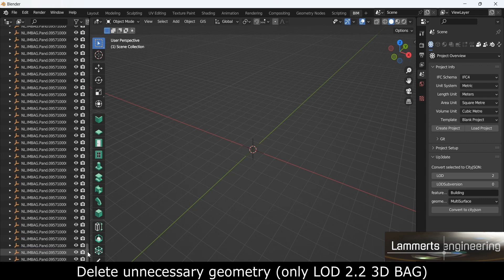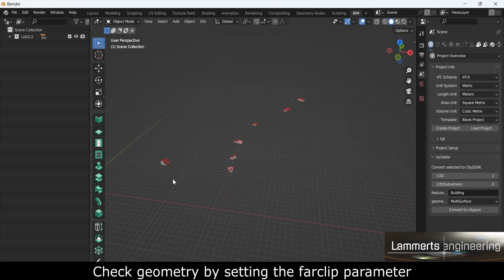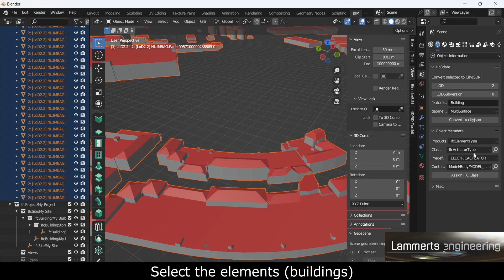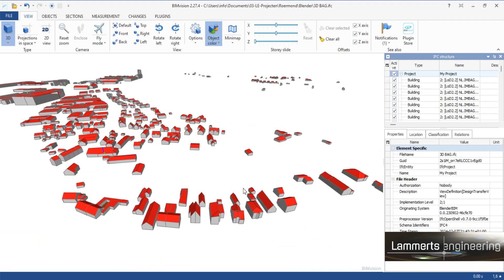Cityjson to IFC, classes in BlenderBIM